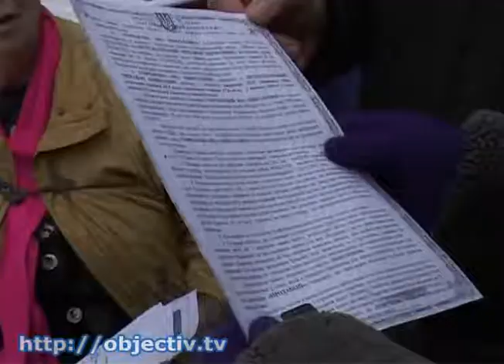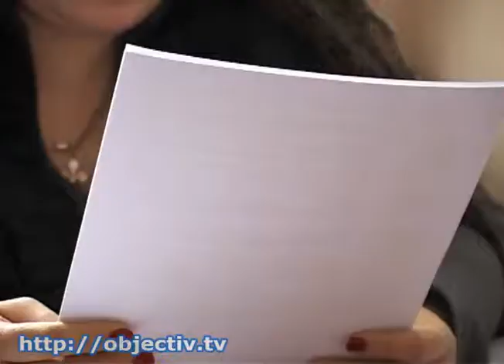На Северной Салтовке -- войны за жилплощадь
- Новая квартира со старой жилицей. На Северной Салтовке -- очередные «войны за жилплощадь» - Хозяева жилья уверяют: бывшая собственница квадратных метров отдала им свою жилплощадь из-за долгов. По условиям договора женщина обязалась выехать из квартиры и выписать оттуда свою мать. Но 90-летняя пенсионерка пока остается в квартире